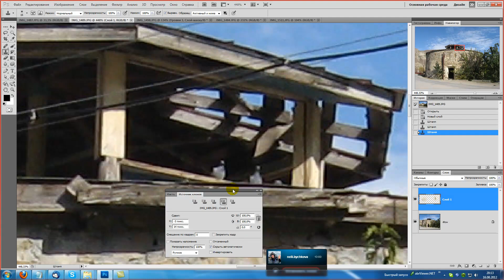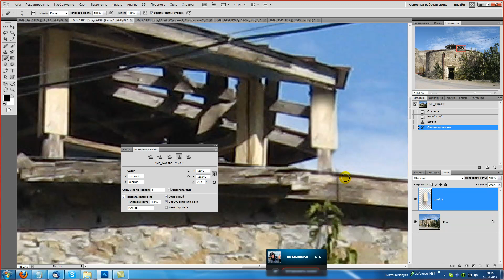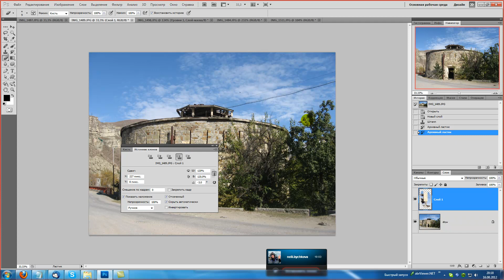Фрагмент консультации по Photoshop | Skype - консультация по фотошопу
Один из фрагментов консультации по работе в Photoshop, которые сейчас проводятся на сайте PhotoshopSunduchok.